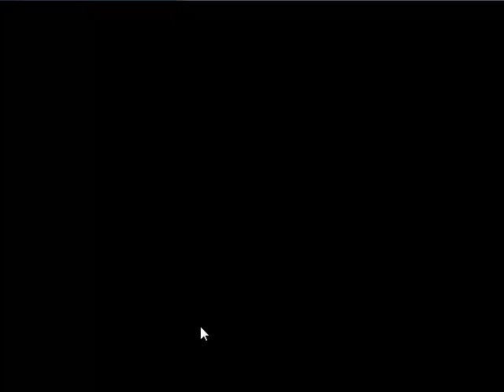Let's Play Blue's Birthday Part 8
ZZZZZZZZZZZZZZZZZ